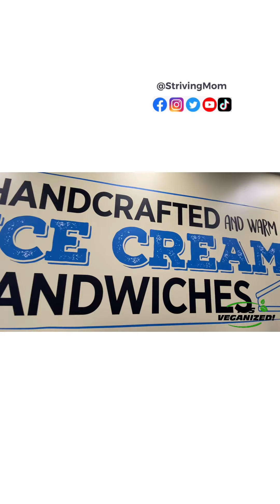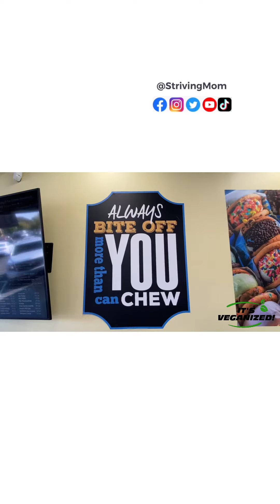Vegan Ice Cream - Vegan Cookies - Vegan Ice Cream Sandwich at CREAM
Follow "StrivingMom" on all social media platforms!